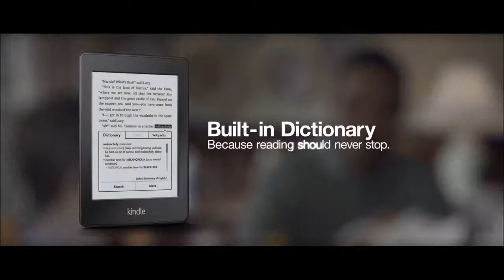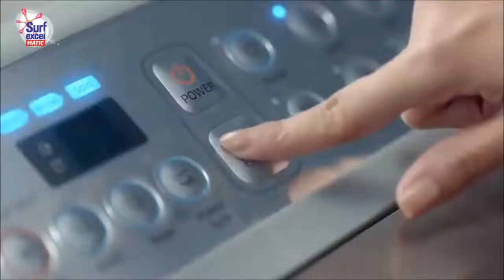Funniest Indian Ads | Part 7